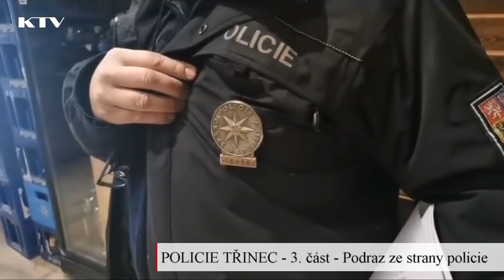POLICIE ČR TŘINEC - 3. část - Podraz ze strany policie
Dne 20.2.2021 jste měli možnost ve třech živých vstupech na KTV sledovat chování POLICIE ČR bez sestřihu a manipulování událostí. Z videa část 1 a 2 je zřejmé, že jsme na stanici byli minimálně 20 minut. Mezitím probíhala příprava k zásahu, kterému se pan Hlásenský snažil předejít. Policie již v tuto chvíli věděla proč tam jsme a využila naší nepřítomnosti v Restauraci Lidový Dům. Namísto aby akci odvolala, případně zredukovala počet policistů, psů a pod., zásah proběhl v duchu demonstrace síly a zastrašování provozovatelky. Také máte možnost vidět lži z úst velícího policisty. Je potřeba zhlédnout všechna tři videa. Řadoví policisté jsou nuceni poslechnout velitele zásahu, který evidentně lže. Jeho kompetentnost posuďte sami. Otázkou zůstává, kdo tomuto zásahu opravdu velel, protože akce se účastnil i policista v civilu, který se snažil vyhýbat kameře. Odkazy na video část 1 a 2 najdete zde:

Toto platíte ze svých daní.